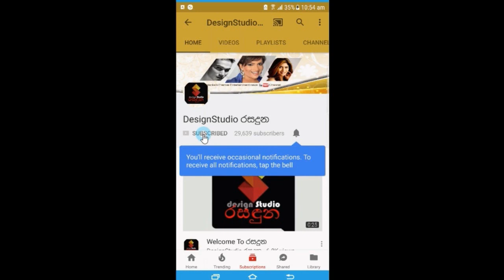පුතෙක් ඉන්න ජනප්‍රිය නළු රොෂාන් රණවන දූ පැටියෙක් ගැන බලපොරොත්තුවෙන් සෙනෙහසින් කීකතාව Roshan Ranawana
ඊළගට නම් දුවෙක් තමයි බලාපොරොත්තු වෙන්නේ,
කුෂ්ලානිට දරුවෙක් ලැබෙන්න ඉන්නවා කියපු ගමන්ම අපි දෙන්නටම ඒ වගකීමත් දැනුණා. දැන් ඒ වගකීම ඊටත් වැඩියෙන් දැනෙනවා
පුංචි පුතෙක් ඉන්න ජනප්‍රිය නළු රොෂාන් රණවන දූ පැටියෙක් ගැන දල්වා ගත් බලපොරොත්තුවෙන් සෙනෙහසින් කී කතාව. Roshan Ranawana